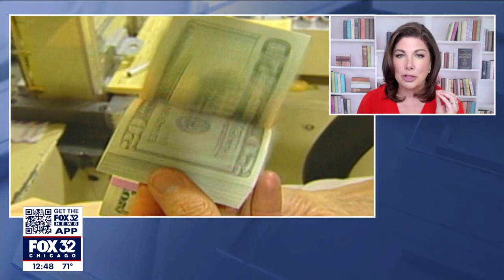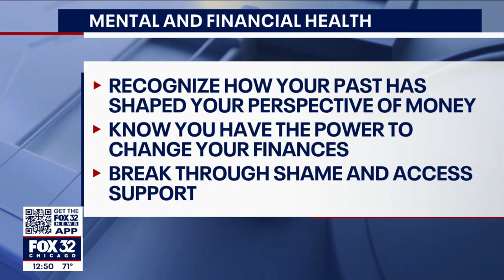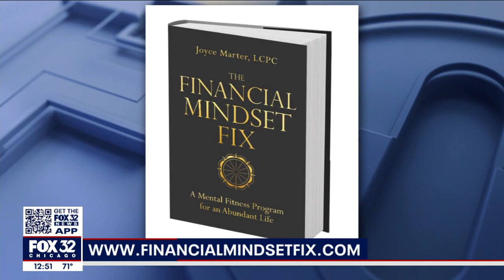Joyce Marter on Fox 32 Chicago Discussing How Promoting Your Mental Health Can Improve Your Finances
A licensed psychotherapist, founder of Urban Balance, and author of The Financial Mindset Fix: A Mental Fitness Program for an Abundant Life, Joyce Marter, discusses the connection between our mental and financial health with Sylvia Perez. Joyce suggests three strategies for improving your finances.

Video Summary:
Amid the pandemic, a global mental health and financial crisis has emerged, triggering severe negative emotions, obsessive thoughts, and even suicidal ideation. Even before the pandemic, many adults, including many millennials, experienced financial stress. Addressing this challenge is a new book titled "Can Better Mental Health Fix My Finances: The Financial Mindset Fix," authored by Joyce Marter, founder of Urban Balance.

Joyce Marter explains the interdependence between mental health and financial health, emphasizing that financial stress can lead to anxiety, depression, burnout, and even PTSD. Unaddressed mental health issues can further impair functioning at work and lead to compulsive spending, gambling, and other destructive behaviors. Promoting positive mental health, Marter argues, improves financial health by boosting self-esteem and fostering confidence and assertiveness.

The discussion delves into the chicken-and-egg scenario of whether financial health issues precede mental health issues or vice versa. Marter then outlines steps to improve both mental health and financial health. The first step involves recognizing how past experiences, such as parental relationships with money and financial traumas, shape one's perspective on money.

The second step emphasizes personal empowerment, encouraging individuals to take control of their financial lives and cultivate daily mental wellness practices, including mindfulness techniques like meditation and yoga.

Finally, breaking through shame and accessing support is highlighted. Joyce Marter emphasizes the importance of breaking the silence surrounding financial struggles, comparing it to mental health issues. Seeking support from friends, family, financial advisors, or therapists opens up opportunities for problem-solving and solutions.

The conversation concludes with details about Marter's upcoming book, which is available for pre-sales at financialmindsetfix.com and major retailers and has a release date of July 27. The book will also be available in audiobook format, addressing a crucial and timely subject that hasn't been explored in this way before.

Joyce Marter is a financial keynote speaker, mental health speaker, national public speaker, corporate speaker, renowned psychotherapist, global speaker, internationally published author, mental health thought leader, speaker for hire, leadership speaker, motivational speaker, and financial health speaker.